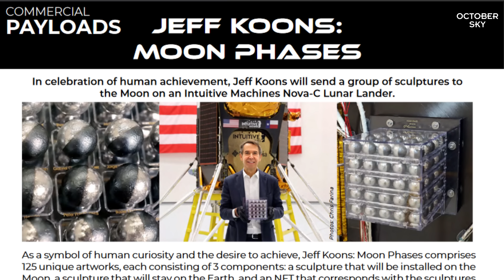ඇමරිකාවෙන් හඳට යවපු යානය පෙරළුනේ ඇයි? | Deep Dive into the Landing Sequence of Odysseus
අවුරුදු 52 කට පස්සේ ඇමරිකාවෙන් හඳට යවපු ඔඩිසියස් යානය හඳට ගොඩබහිද්දි පෙරළුණා කියලා ඔයාලා මේ වෙද්දි දන්නවා. ⁣මේ කිසි දෙයක් ගැන අවබෝධයක් නැති කට්ටිය "දැනුත් යන්න බැරි නම් ඉස්සර ගියේ කොහොමද" වගේ ප්‍රශ්න අහනවා. ඒ කොහොම නමුත් මම පහුගිය සති දෙක පුරාවටම මේ යානයට ඇත්තටම වුනේ මොකද්ද කියලා හොයලා බැලුවා. ඉතින් මේ තියෙන්නේ ඔඩිසියස් යානය ගොඩබහිද්දි සිදු වුනු, ගොඩක් දෙනෙක් දන්නේ නැති, මෘදුකාංග-සංවේදක ගැටළුව ගැන ගැඹුරු විග්‍රහයක්.

In a day not seen since Dec. 11, 1972, a lander built in the United States safely reached the surface of the Moon. Houston-based Intuitive Machines was to snap not only a more than 50-year absence from the US on the lunar surface, but also a streak of commercial failures to make it safely to the Moon. But that mission was filled with engineering challenges related to sensors which are necessary for a safe landing.